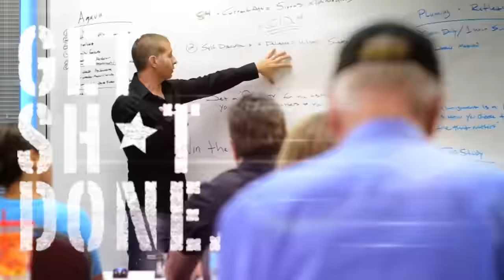35 Deals First Year In Real Estate To Running a MEGA Team! Interview with Nathan Dart!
GSD Interview with Nathan Dart on how he did 35 Deals in his first 12 months which he has now turned into one of the Top Teams in the Country! We go deep on his journey, mindset, structure, goals and much more!

Hit Me Up!